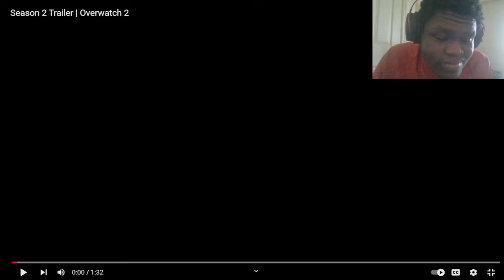Overwatch 2 Season 2 Trailer Reaction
Live reacting to Overwatch 2 Season 2